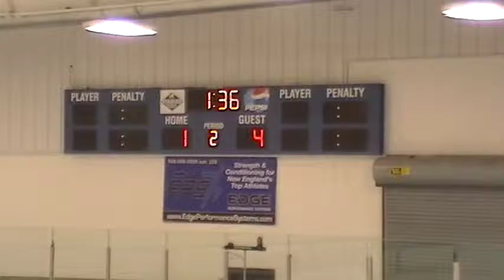2nd Period 16 of 19 - 09 01 2013 122809